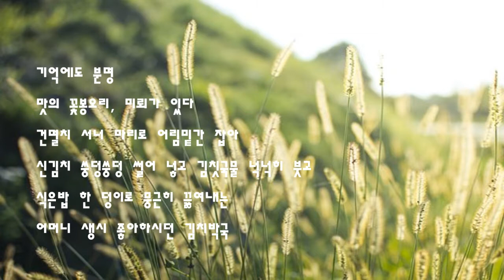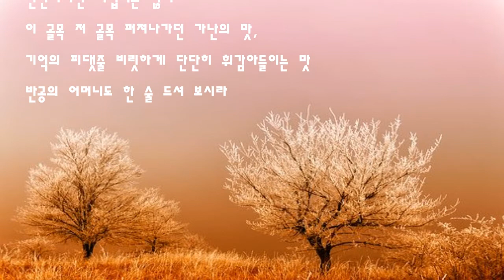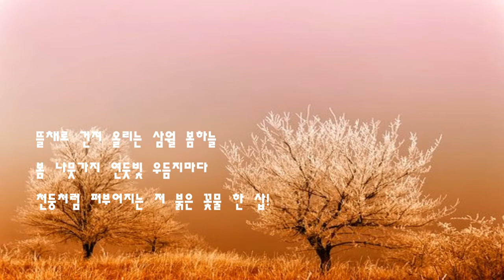[시읽어주는아짐] 김치박국 끓이는 봄 저녁(김명리 시) 스타리&라빵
김명리 시인의 사모곡

김치박국 끓이는 봄 저녁
                                   김명리 시
                                   스타리 낭송
                                   라    빵 연주/영상
                                   BGM Adagio
기억에도 분명
맛의 꽃봉오리, 미뢰(味蕾)가 있다
건멸치 서너 마리로 어림밑간 잡아
신김치 쑹덩쑹덩 썰어 넣고 김칫국물 넉넉히 붓고
식은밥 한 덩이로 뭉근히 끓여내는
어머니 생시 좋아하시던 김치박국
신산하지만 서럽지는 않지
이 골목 저 골목 퍼져나가던 가난의 맛,
기억의 피댓줄 비릿하게 단단히 휘감아들이는 맛
반공(半空)의 어머니도 한 술 드셔 보시라
뜰채로 건져 올리는 삼월 봄하늘
봄 나뭇가지 연둣빛 우듬지마다
천둥처럼 퍼부어지는 저 붉은 꽃물 한 삽!
-시인동네 2018년 5월호

수정본